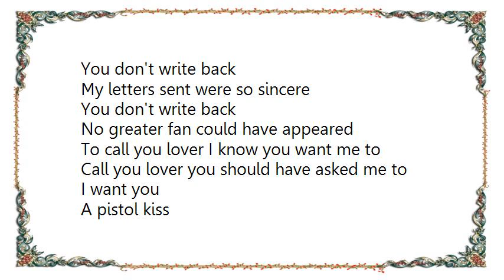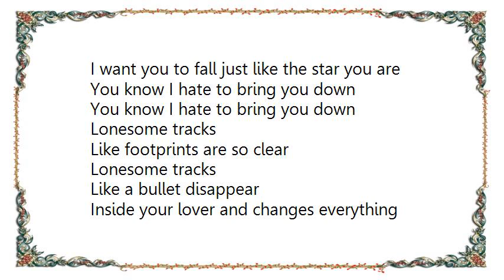Dada - Star You Are Lyrics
[Lyrics Dada - Star You Are]
You don't write back
My letters sent were so sincere
No greater fan could have appeared
To call you lover I know you want me to
Call you lover you should have asked me to
A pistol kiss
Is waiting for you dear
A pistol kiss
Will bring you and I so near
You won't call me lover or any other words
You won't call me lover they're such pretty words
I wanted too much
I want didn't do much
I want you to fall just like the star you are
You know I hate to bring you down
Lonesome tracks
Like footprints are so clear
Lonesome tracks
Like a bullet disappear
Inside your lover and changes everything
Inside your lover you know I'd do anything